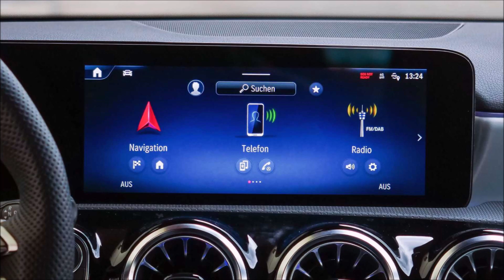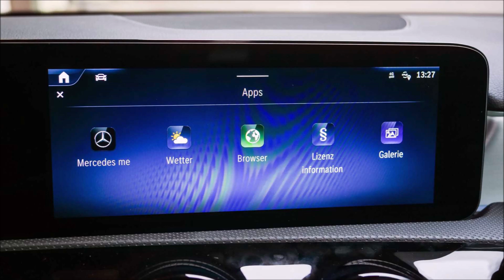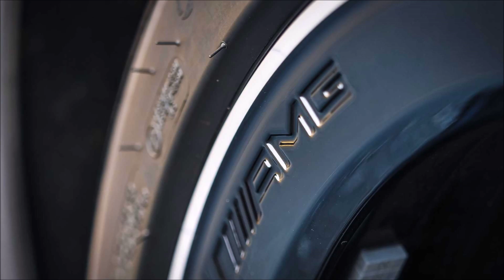Mercedes-Benz A-Class A 250 4Matic 2023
Mercedes-Benz A-Class A 250 4Matic 2023 Germany